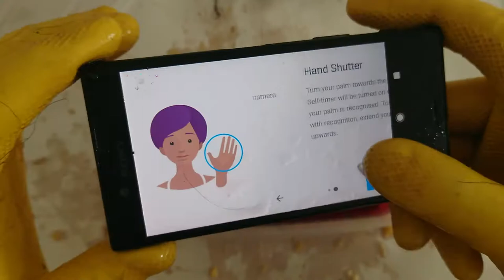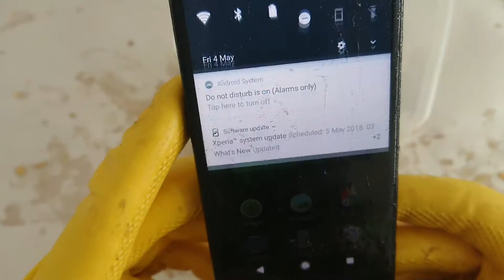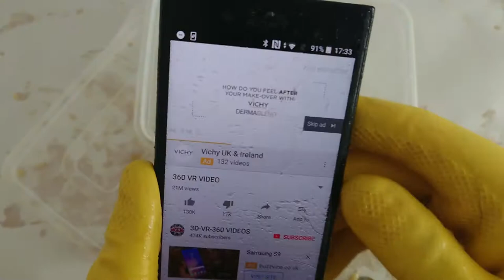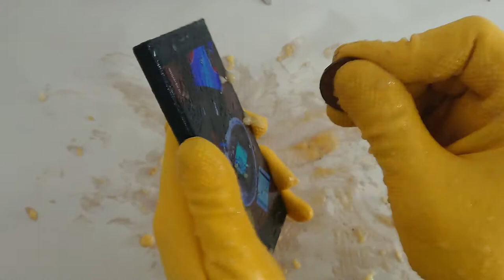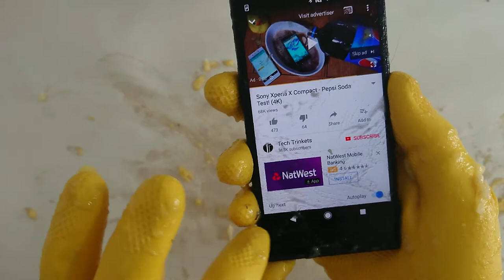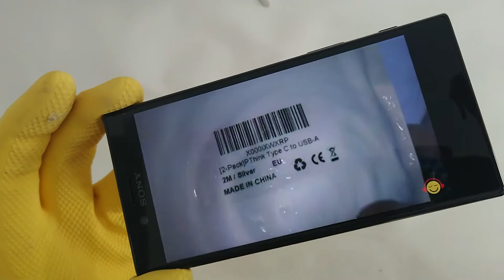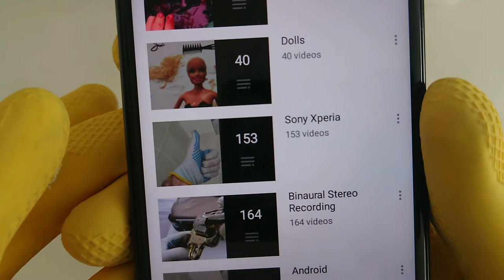ASMR show: ◀️ Xperia X Compact Assembly 💓 ASMR reverse video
After the durability testing the Sony Xperia X Compacted needed some TLC. Too bad, but I can put the video in reverse so you can see if you get reverse tingles whilst watching (using headphones right).

IF YOU ARE CONCERNED ABOUT THE CONTENT OF THIS VIDEO PLEASE READ THROUGH THIS ENTIRE DESCRIPTION BEFORE FLAGGING IT

Sample Self Certification Questionnaire:

Audience: What audience is the video appropriate for?
[x ] Appropriate for all audiences
[ ] Only appropriate for teenagers and up
[ ] Only appropriate for mature audiences

Profanity: Does this video contain profanity or vulgarity?
[x ] No profanity, or light profanity used in a non-hateful, comedic, or artistic manner.
[ ] Moderate profanity used occasionally in a non-hateful, comedic, or artistic manner, or a music video with profanity throughout
[ ] Profanity used throughout or at the very beginning of the video in the context of comedy, documentary, news, or education
[ ] Profanity in the title or thumbnail image, or profanity used repeatedly in a vulgar or hateful context

Sexualized content: Does the video, audio, or images contain sexual content or nudity?
[x ] No sexual content, or content with romance, kissing, limited clothing in non-sexual settings, or general discussions of relationships or sexuality
[ ] Limited clothing in sexual settings, sensual dancing, moderate sexually suggestive behavior, or a music video containing sexual content
[ ] Blurred nudity, focus on sexual body parts, focus on sex as a topic, discussions about sex acts, implied or display of sex acts or sex toys without visible contact or nudity
[ ] Full nudity, explicit sex acts, exposed nipples, animal mating, sexual abuse, or sexual content in the thumbnail

Violence or graphic content: Does the video, audio, or images contain violent or graphic content?
[ x] No violence, or content contains mild violence or injury without showing blood or graphic content
Violence as part of video games, comedy, or music videos
[ ] Contains educational, historical, or documentary content related to war and conflict
[ ] Focus on blood, gore, and violence in video games, animal violence, or animation. Sports, accidents, pranks, or “fails” with serious injury. Blood shown in body modification or medical procedures.
[ ] Graphic content shown including severe injury, real death, harm to minors, and abuse of animals

Drugs: Does the video, audio, or images contain illegal, recreational, regulated drugs or substances, or other dangerous products?
[ x] No drug-related content, or content with humorous references, education, music, or statements without glorifying or promoting drugs
[ ] Displays consumption, fabrication, and distribution of drugs in the context of music, comedy, news, education, or documentary
[ ] Depicts abuse, buying, making, selling, or finding drugs in a graphic and detailed way

Hurtful: Does the video, audio, or images contain words that could be considered biased, demeaning, or hate speech against a protected group (for example: race, religion, national origin, gender, sexual identity, age, disability, military status)?
[x ] No. Any references to protected groups are in a non-hurtful, comedic context.
[ ] Yes, but used as part of news, documentary, or education
[ ] Yes, video is likely to offend an individual or members of a protected group

Firearms: Does the video contain images of real firearms or weapons?
[x ] No
[ ] Yes
[ ] Yes, and contains information about fabrication or modification of firearms to increase capacity, concealment, or lethality

Sensitive current events: Does this video discuss terrorism or sensitive current events like war, death, or tragedy?
[x ] No
[ ] Yes